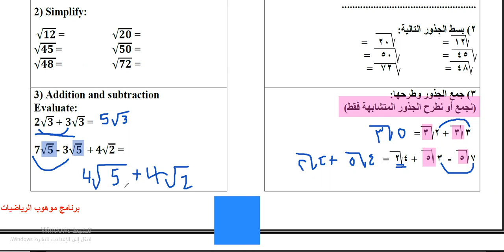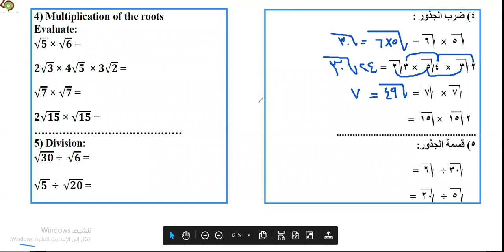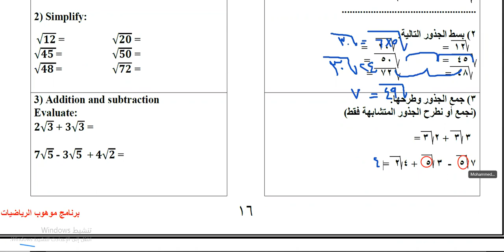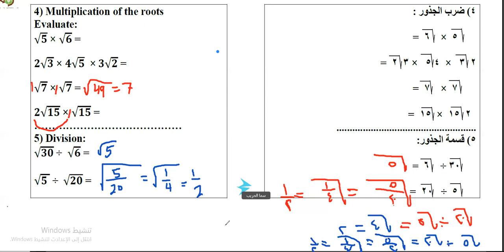برنامج، موهوب، ضرب وقسمة الجذور مع الأستاذ زكي الشعلة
🌸فائدة جميلة🌸

👈🏻 لمن يرغب أن تصله إعلانات النادي والدورات الصيفية المجانية الانضمام معنا في إحدى قنوات التواصل:

🌻 ادعمنا بالاشتراك في قنوات التواصل لنادي الرياضيات QMC 🌻

🌸قناة التليجرام:
🌸قناة اليوتيوب: